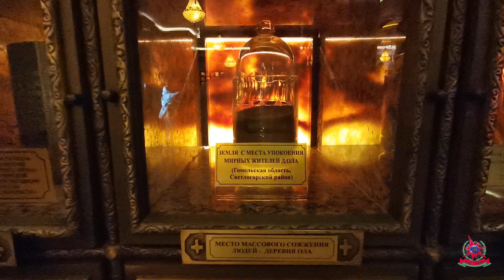Афганская гильза памяти из Санкт Петербурга передана в Крипту Храма всех Святых Минска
Члены ветеранских организаций "Петроград", "Воин" и "Инвалиды войны" Санкт-Петербурга провели автопробег-Акцию "Афганская гильза памяти".
В гильзе, которую привезли в Минск, земля из Парка Интернационалистов от подножия монумента павших бойцов. Гильзу с землёй передали на хранение в крипту храма "Всех святых Минска. В этом храме уже хранится гильза с землёй с Невского пятачка…
В храме "Всех святых" участники акции передали памятную гильзу в крипту храма, по приглашению наместника храма приняли участие в заупокойной литии, посвященной погибшим воинам Афганской войны.